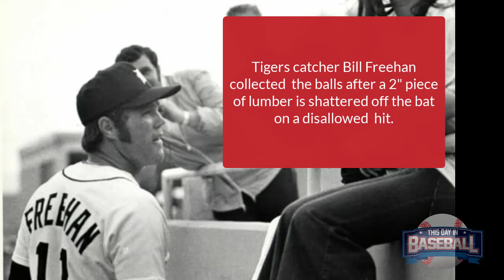GRAIG NETTLES WILL BE SUSPENDED FOR TEN DAYS AFTER STUFFING HIS BAT WITH SIX SUPER BALLS